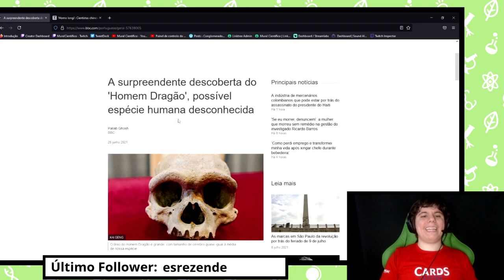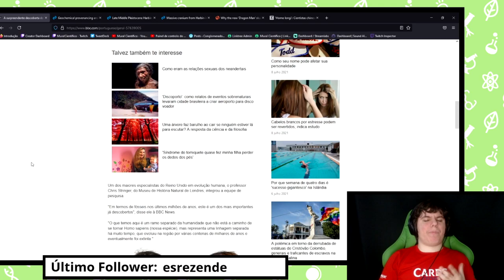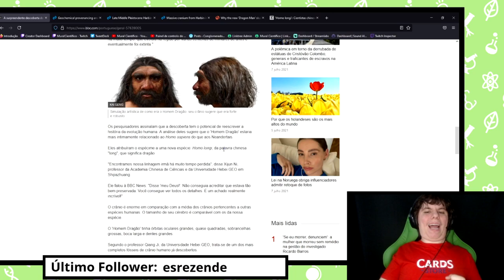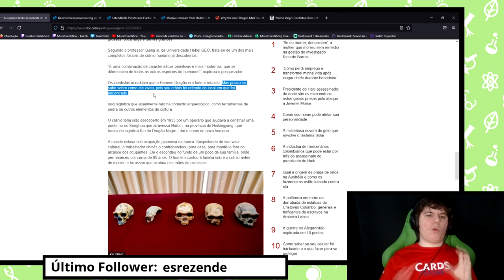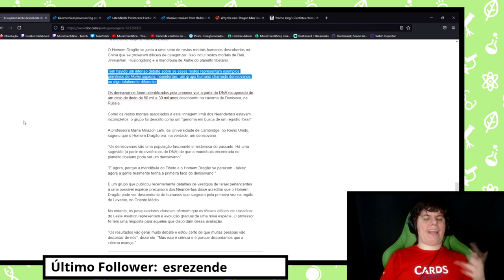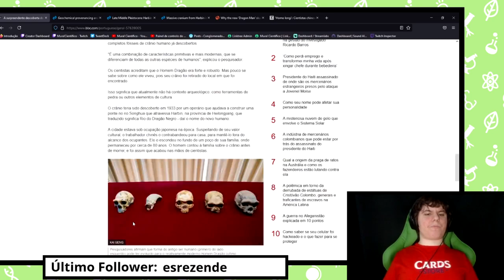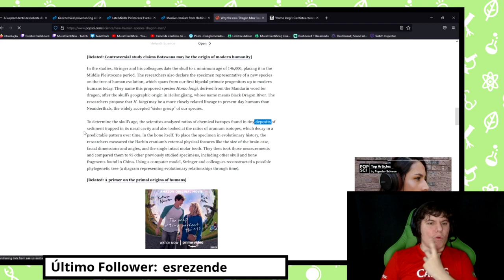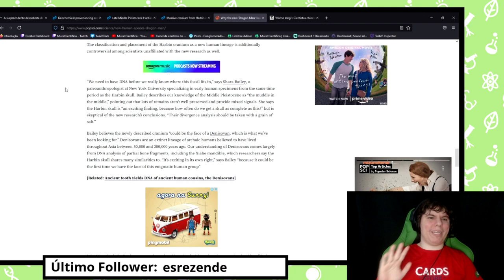O "Homem Dragão" - Nova Espécie de Ser Humano Descoberta na China?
Fontes:
Notícias na tela, mas se quiser ler algumas outras por conta:

Músicas:
Multiple songs by Toby Fox (Undertale OST)